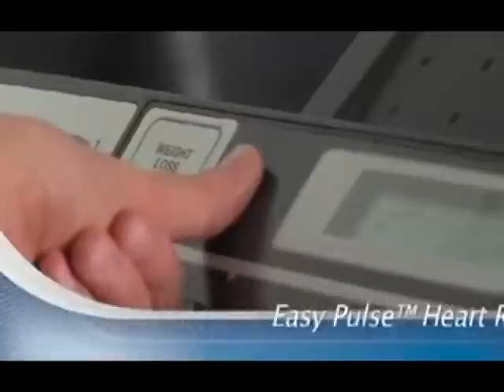Weslo Cadence 21.0 Treadmill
This treadmill is exceptional value . Great functionality and a compact design. Perfect for home use and extremely popular. 10% electronic incline.